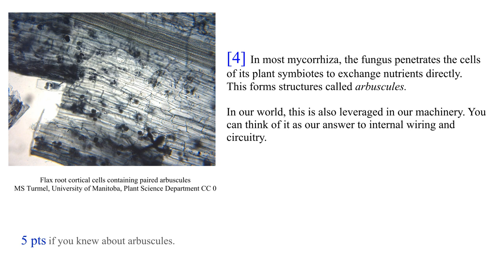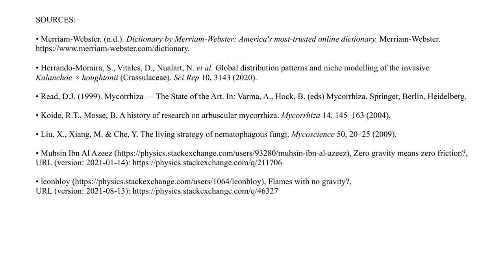Humans-B-Gone! #3 - Giant Praying Mantis Attack - Sci-fi Insect Animation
Your species has always persevered. But how will you fare against the threat of giant insects? Especially one giant praying mantis who wants nothing more than to see you contained.
(29 points possible this episode. How did you do?)

In a world of giant insects, a praying mantis works in pest control--controlling humans, that is. With the help of her beleaguered tarantula assistant, of course. A sci-fi cartoon series about big bugs and the world of bizarre biology that they inhabit.